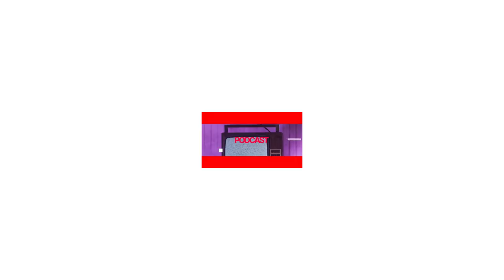How to create timeless TV campaigns in a social media era with Jacob Weinreich, the CMO at TV2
We had the honor of having Jacob Weinreich on the Social Media Sucks Podcast
Jacob Weinreich was awarded the CMO of the year in 2021.

And in this episode, we talk about the TV transformation and how viewers' behavior changed over time.  People moved from traditional media to social media. Considering that transformation, how can TV2 still make timeless campaigns and influence people's behavior?